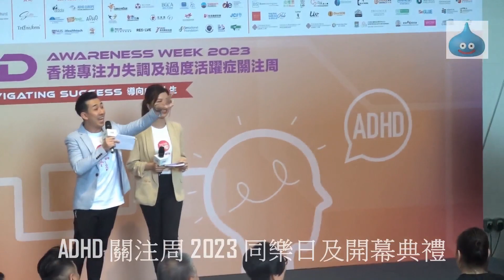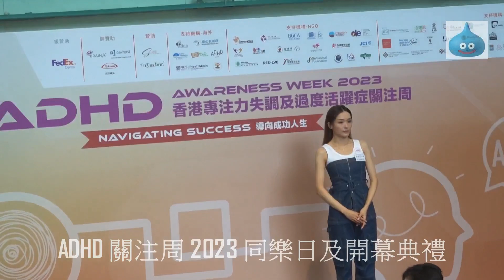ADHD 關注周 2023 同樂日及開幕典禮 李佳芯 Ali 分享 主持開幕典禮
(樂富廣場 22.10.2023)